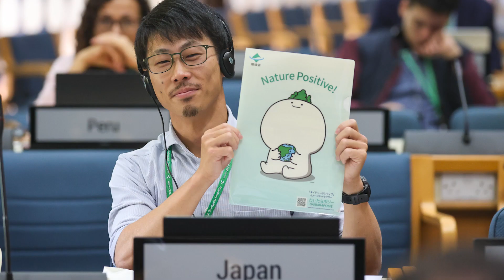Nairobi Meetings 2024 (SBSTTA 26 & SBI 4) Highlights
During these meetings, representatives of the 196 Parties to the Convention on Biological Diversity advanced discussions towards COP 16. The main items for consideration included reporting on the monitoring framework, national status of implementation, and mobilization of financial resources of the recently adopted historic Kunming-Montreal Global Biodiversity Framework, also known as the Biodiversity Plan.